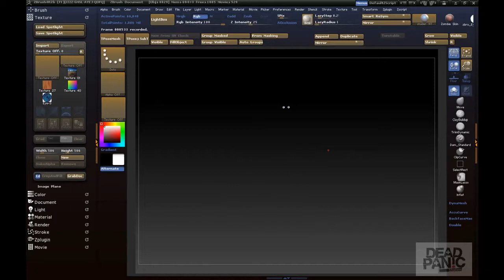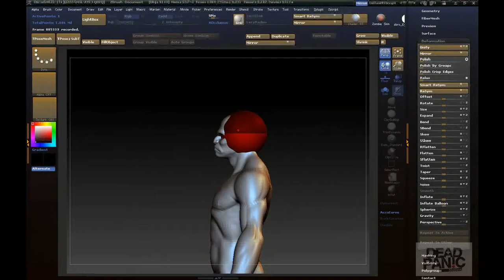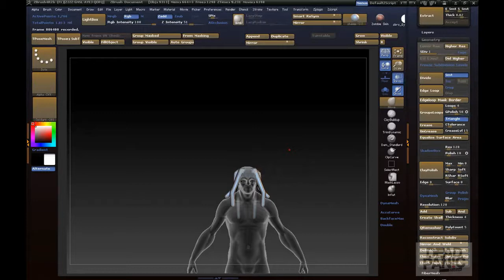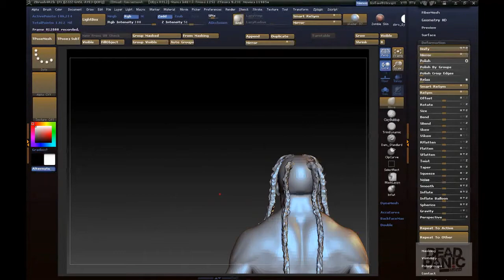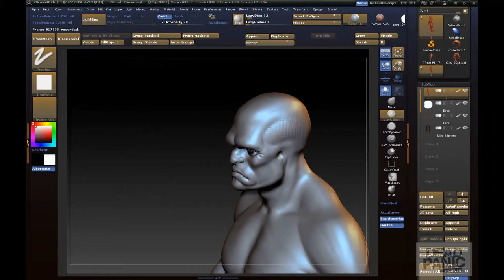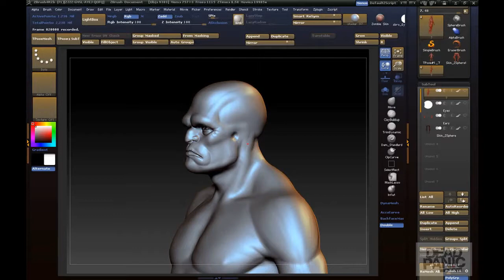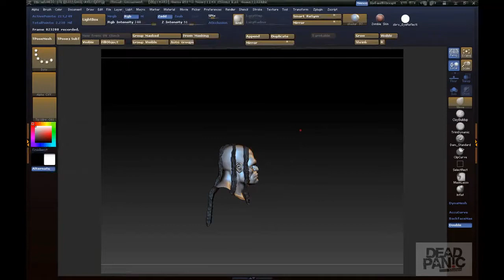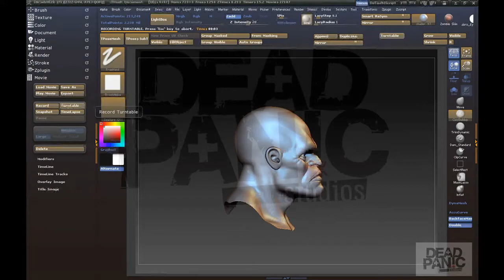Neanderthal #4 Sculpting Session 1